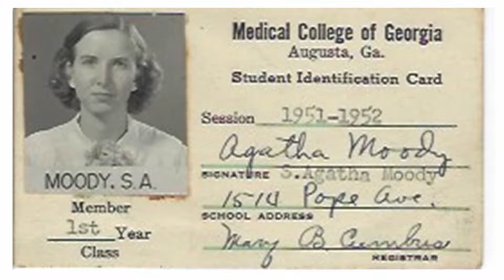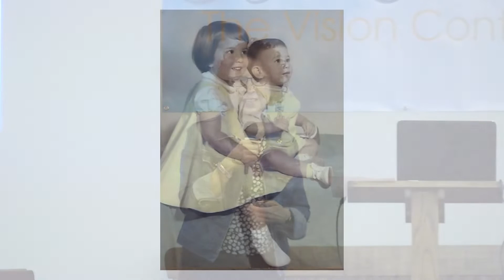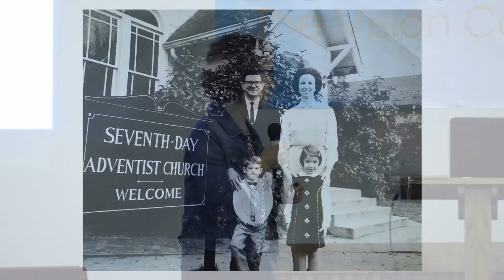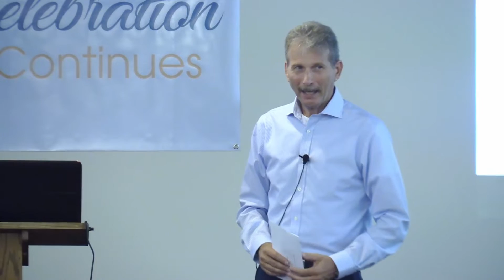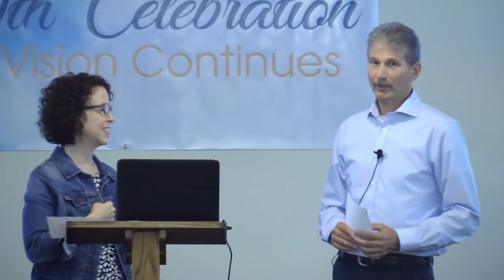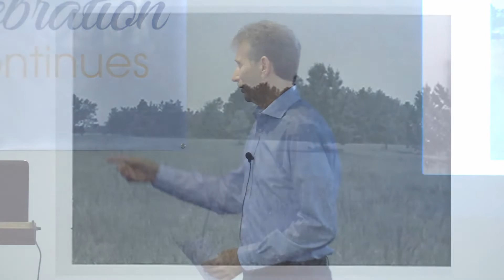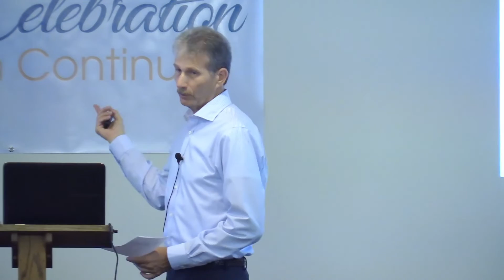Historical Sketches with Ann Thrash Trumbo and Calvin Thrash III